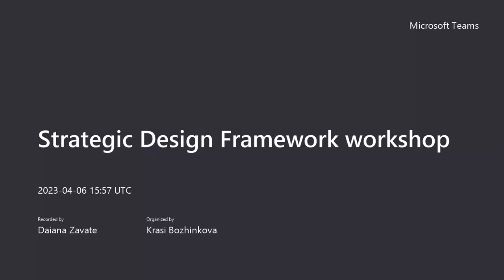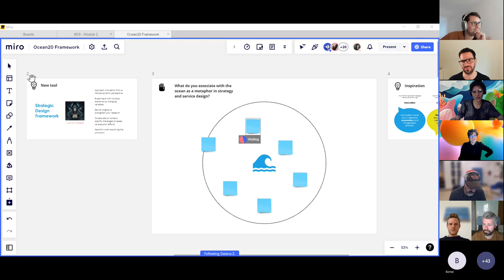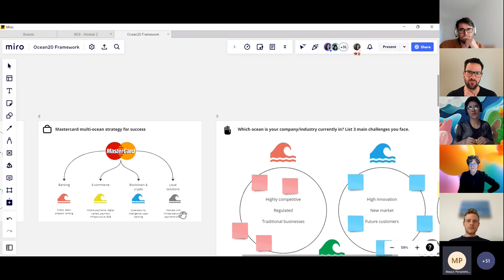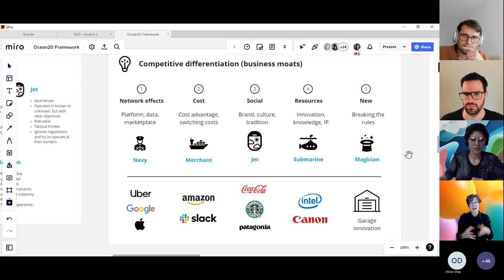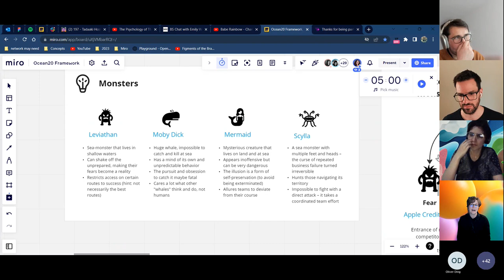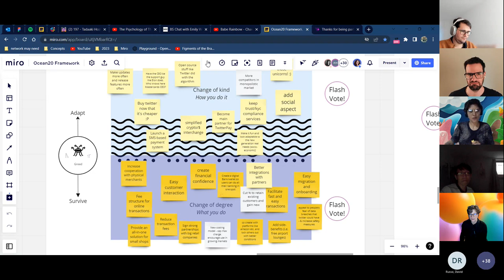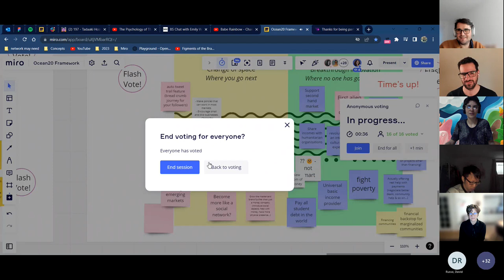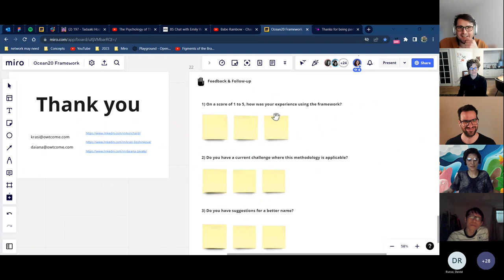Strategic Design Framework to navigate complex ecosystems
During this webinar we present and try out the beta version of a new framework to navigate complex environments.

​The framework uses metaphors which interconnect and help draw a map of realities & possibilities, and highlight relationships to foster new narratives.

​This is a tool to help organisations do either diagnosis or prospective work about a current situation and/or a potential challenge/problem. The aim is to enable organisations to find direction, develop a portfolio of strategies, or simply make better decisions.

​It is built around 4 main concepts:

1.  ​Oceans – The type of environment(s) the organisation is navigating in (eg. market);
2. ​Archetypes – The type of organisational behaviours and related heuristics;
3. ​Landscape – The type of contextual structures that exist within/around the organisation and provide capabilities and constraints;
4. ​Monsters – The type of challenges and obstacles.

​Expected outcomes:
- ​better understand a current situation;
- ​better understand a potential challenge/problem;
- ​figure out a direction;
- ​create strategies;
- ​make better decisions.

​This event is hosted by Swiss Designer, Kevin Richard with the lovely participation of Daiana Zavate and Krasi Bozhinkova as co-hosts. Daniele Catalanotto will introduce the Swiss Service Design Network Chapter.

​About Daiana Zavate
Design Lead at Owtcome, Netherlands.

​About Krasi Bozhinkova
Strategic Designer at Owtcome, Netherlands.

​About Kevin Richard
Founder of the Design & Critical Thinking community and Customer Experience Manager in the Swiss Health Insurance industry.

​Partner organisations: this event is made possible through the collaboration of members from multiple design and innovation communities around the world:

0:00:00 Welcoming
0:03:40 Swiss Service Design Network
0:09:00 Introduction to Ocean20
0:22:36 The oceans
0:39:32 The players
0:56:27 The monsters
1:07:04 Typology of strategies 1/2: Change of degree (Survive) – Change of kind (Adapt)
1:22:03 Typology of strategies 2/2: Change of space (Expand) – Breakthrough (Transform)
1:34:00 Landscape & customers
1:37:36 Summary
1:45:48 Q&A
1:59:17 Closing